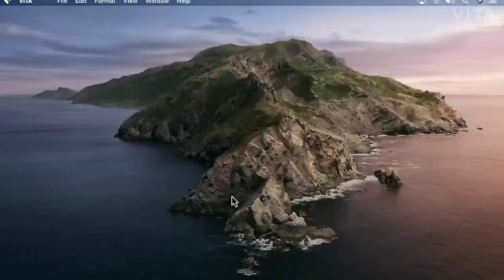Marc Broussard - Home Reaction ❤